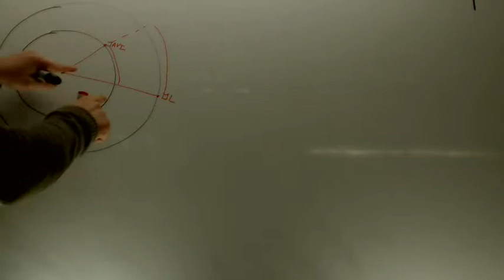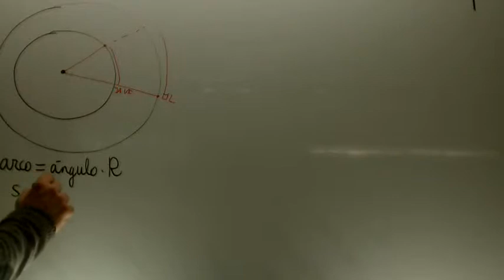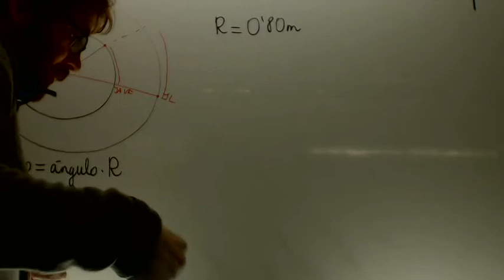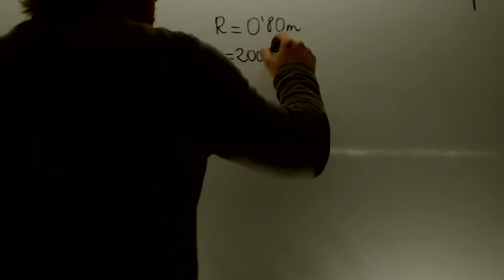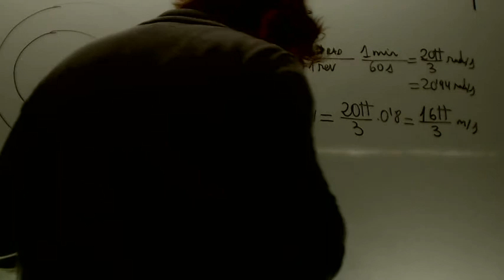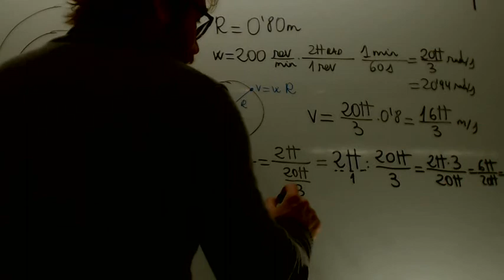Movimiento circular uniforme 02 Javi y David Fisica y Quimica 4º ESO Academia Usero Estepona